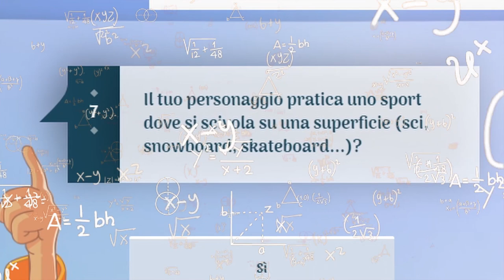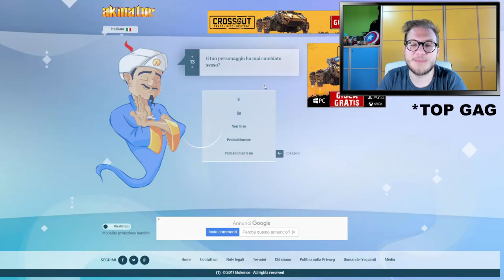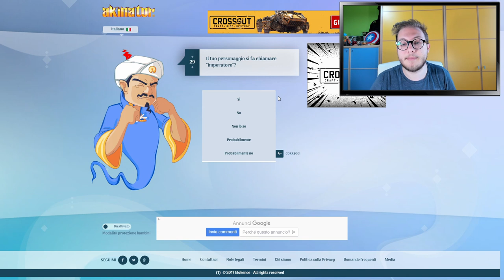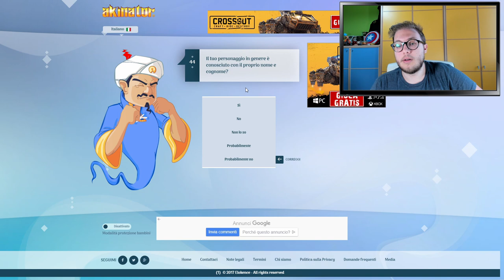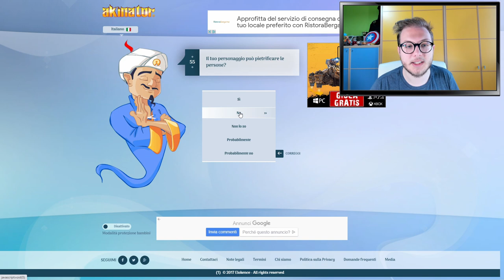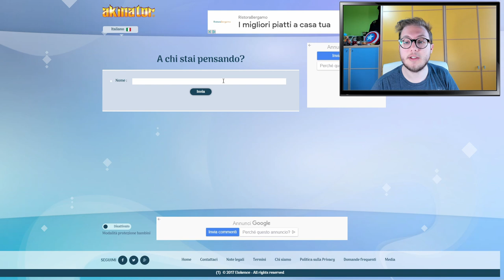sono PIU' FAMOSO di GESU'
Un video divertente nel quale proviamo a vedere se il buon vecchio AKINATOR riesce a trovarci oppure se finirà in fallimento come sempre, io sono più propenso alla seconda opzione, e voi?